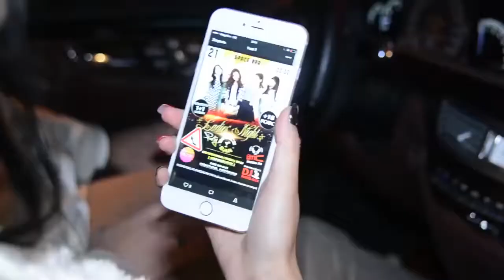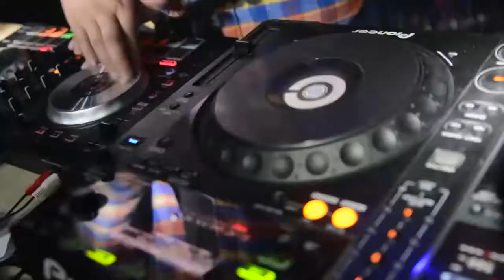Клубная музыка new 2016 Джан Элиев Полюбил её Harry Han remix